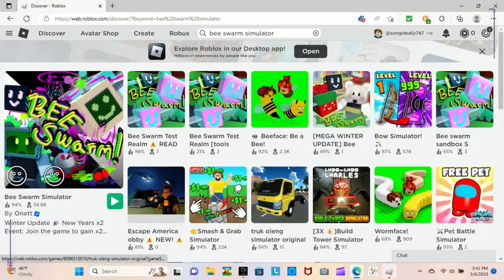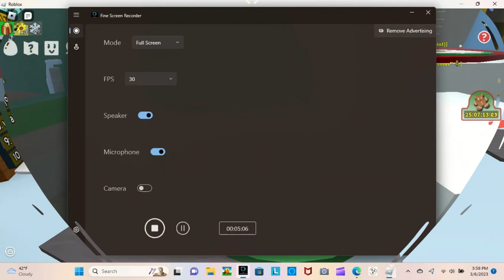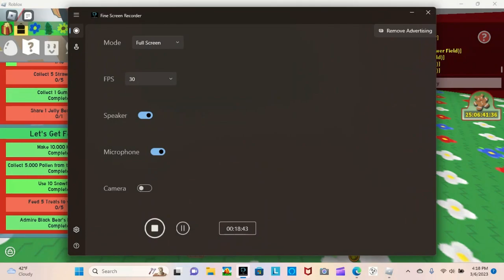Bee Swarm SImulator S1 Ep1